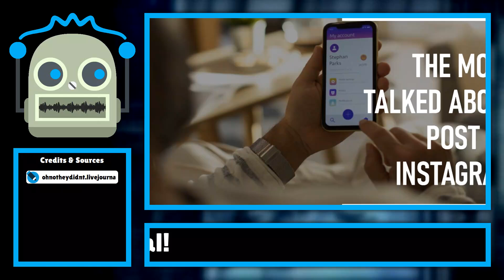Community Buzz: The Most Commented Posts of the Week on LiveJournal!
In the vibrant world of online communities, LiveJournal has been buzzing with activity, showcasing a variety of discussions that have captured the attention of its users. Over the past week, several posts have garnered significant engagement, spa ...